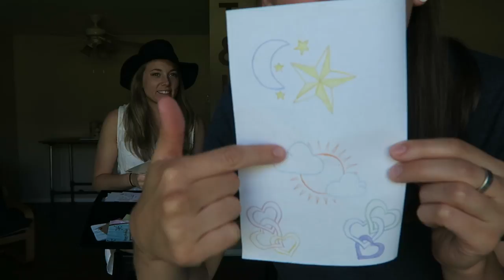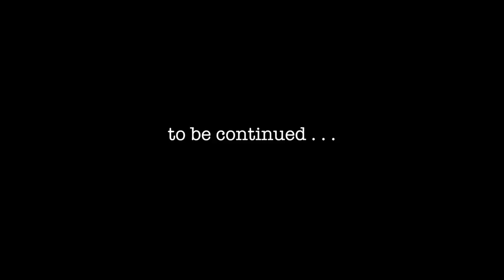READING OUR LDR LETTERS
This will be part one of two! We have been wanting to read our old long distance relationship letters to you for quite some time, in hopes to relate to some of you! There's some funny, sad and heartbreaking stuff we share. Let us know what you think!

♡T&K♡

WHERE ARE OUR WATCHES FROM?

Missed out last YouNow?
Don't miss our next one by following us here!

- - - WE'RE SOCIAL:
▸Tess & Kayla

LOGO & CHANNEL ART CREATED BY:
Emily Jacobs